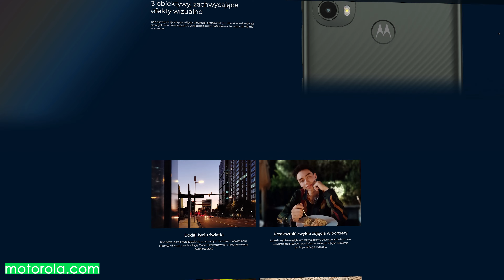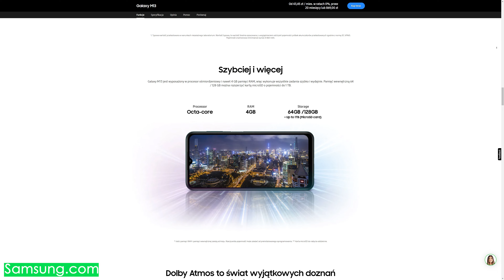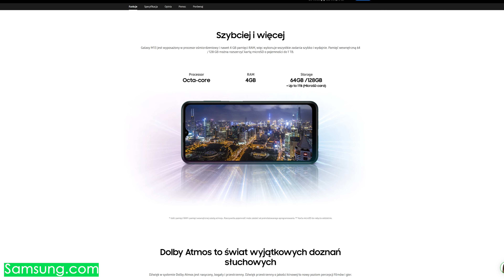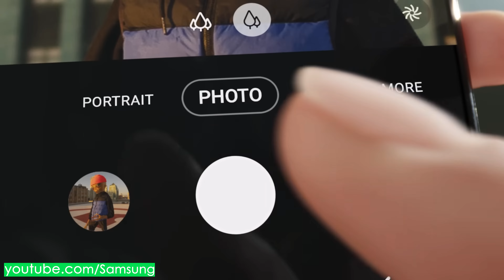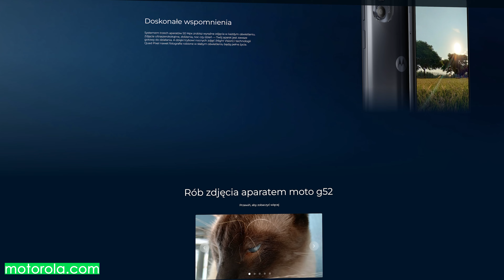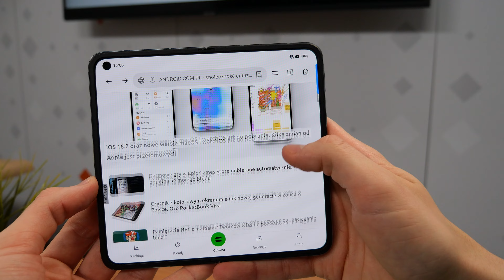NAJLEPSZE smartfony od 500 do 1000 złotych | Ranking #1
Planujesz kupić niedrogiego smartfona, ale nie wiesz, czy kupić podstawowy model, czy jednak trochę dopłacić? Ten materiał powinien ułatwić podjęcie decyzji!

Udostępnione linki do sklepów zawierają afiliację, dzięki której jako redakcja możemy otrzymać prowizję
Spis treści:
0:00 Wstęp
0:39 Xiaomi Redmi 9A
1:46 Motorola Moto E40
2:58 Realme Narzo 50A Prime
3:50 Samsung Galaxy M13
4:58 Samsung Galaxy A32
5:56 Motorola Moto G52
7:01 Xiaomi Redmi Note 11S